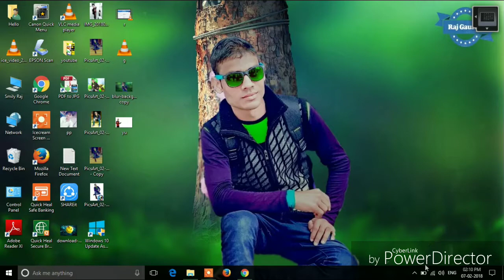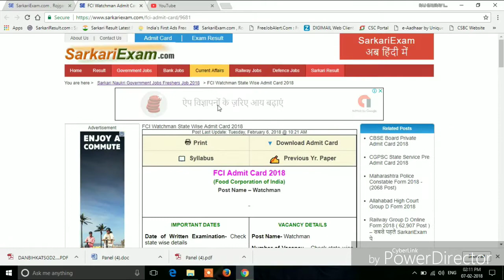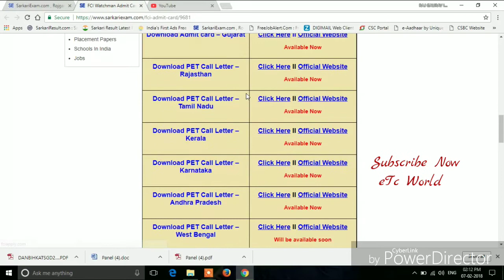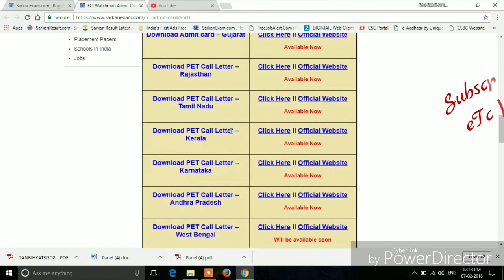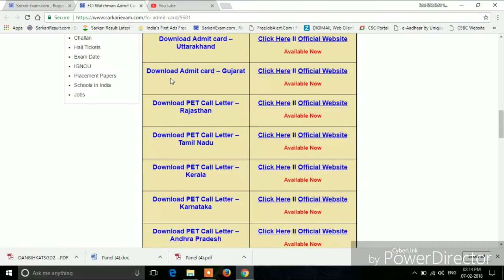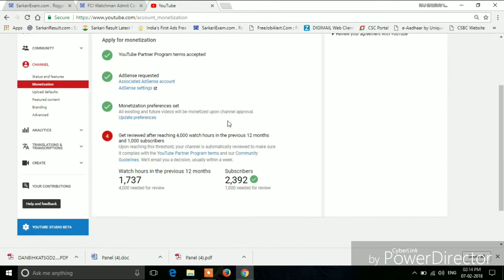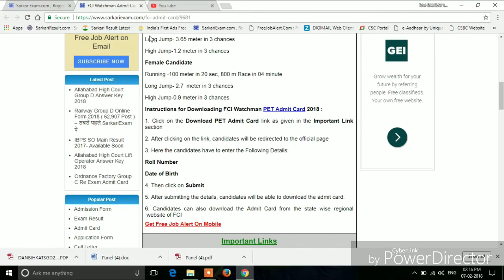FCI Watchman State wise Admit Card 2018 Download